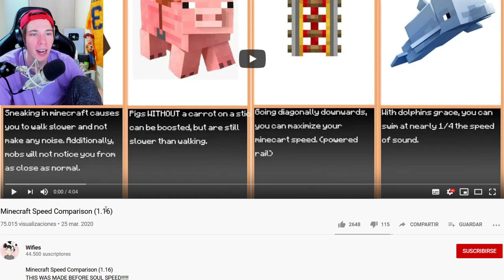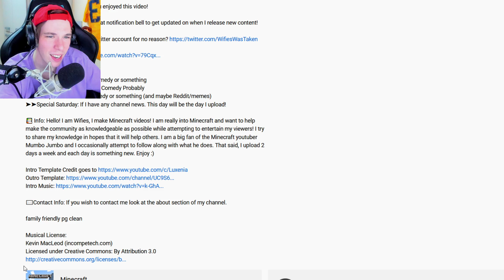Folagor Reacciona LO MÁS VELOZ DE MINECRAFT